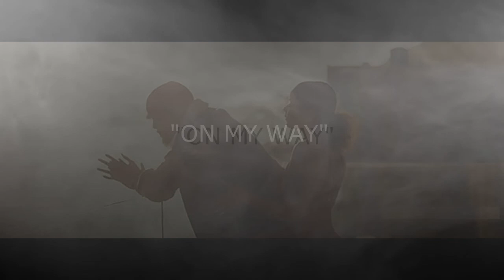"On My Way" - *SOLD* JUICY J type beat, THREE 6 MAFIA type beat, TRAP, EXCLUSIVE RIGHTS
First class quality, professional , east coast beat.
All beats . Can be sold only once! Full exclusive rights. This exclusive soulful rap instrumental comes with track outs (stems), WAV file, exclusive rights contract signed by producer Don Perinion, BPM information of the beat. Delivery within 24 hours to your email. UNLIMITED performance, sell UNLIMITED units, you own the rights to RESELL the exclusive beats you own. Using beats that can be purchased only once and come with full exclusive rights is the most professional way to be unique and serious as an hip hop music artist.

instrumental,Lil Durk instrumental